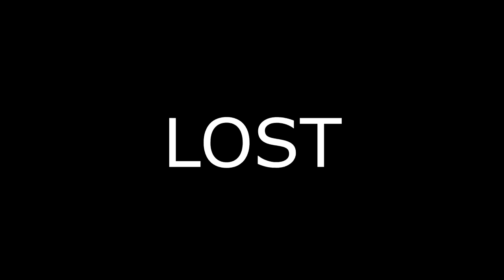Wir lernen OHNE Kupplung zu schalten | Nicht_Dani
Ich meine... was ist schon das schlimmste was da passieren könnte oder? So ne Kupplung wird eh total überbewertet, das Getriebe kommt auch ganz gut alleine zurecht, bei Rennautos ist das ja auch so... ok, dort werden nach jedem Rennen die Motoren generalüberholt aber das macht heute nichts zur Sache